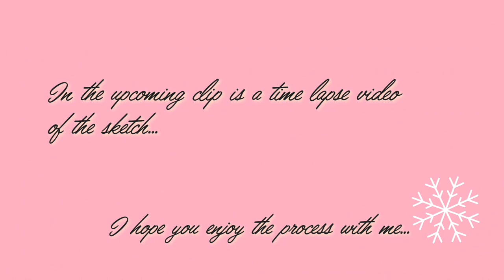Sketching in Procreate - St Stephen’s Basilica (Budapest, Hungary)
A memory from a holiday in Budapest in November 2018.

St. Stephen's Basilica is a Roman Catholic basilica in Budapest, Hungary. It is named in honour of Stephen, the first King of Hungary, whose right hand is housed in the reliquary. It was the sixth largest church building in Hungary before 1920.

This was done using Procreate App.
Tools used : Apple Pencil and Ipad